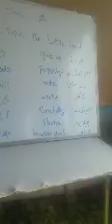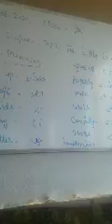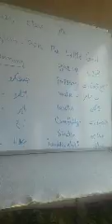Topic Dilvered by Mohammad Farid. From B P S Tangdar .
Topic:-  .The little girl part 2nd
Subject :- English...
Class :- 7th...